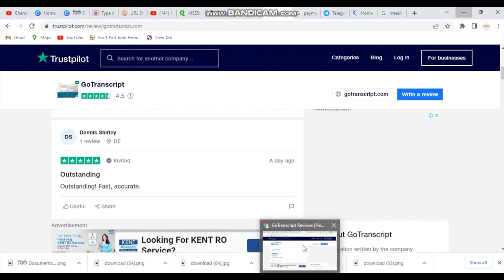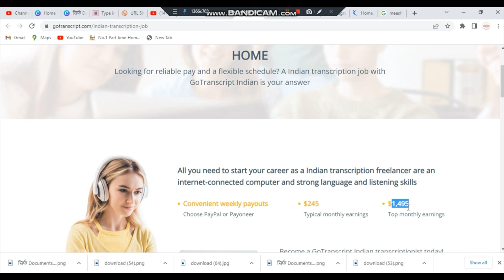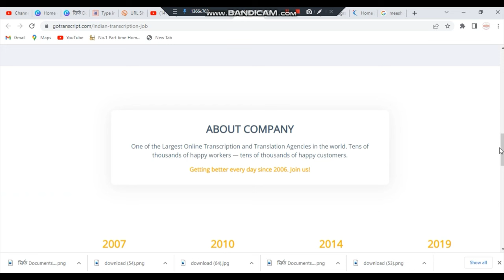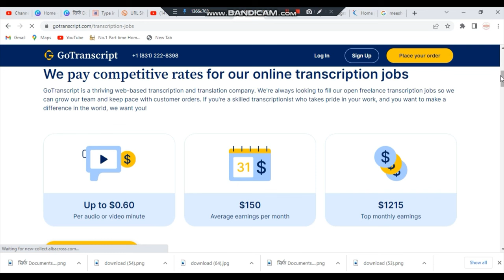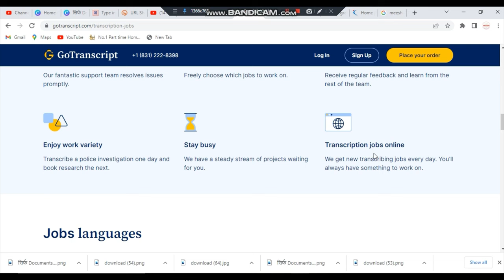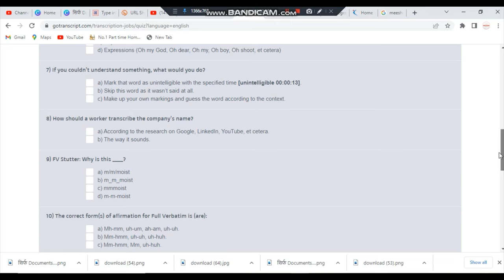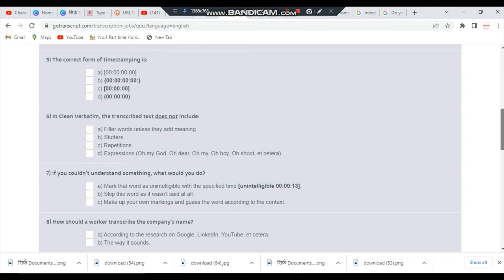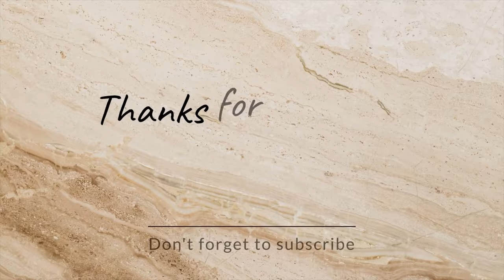Earn 50 in just 1 Minute| Typing Work| Online Jobs At Home| Job| Jobs 2024